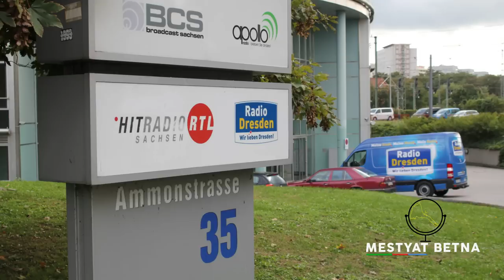Mestyat Betna | ናይ ጽልኢ ቃላት ኣብ ልዕሊ ካቶሊካዊት ቤተክርስትያን ኤርትራ ዝዘርገሐ ሰብ ፍርዱ ተቐቢሉ | ከተማ ድረስደን ኣብ ሓደጋ ኣርፊዳ